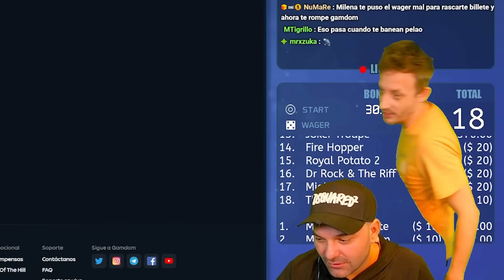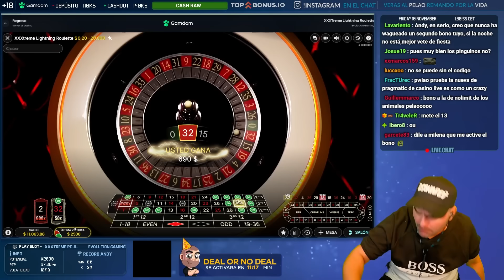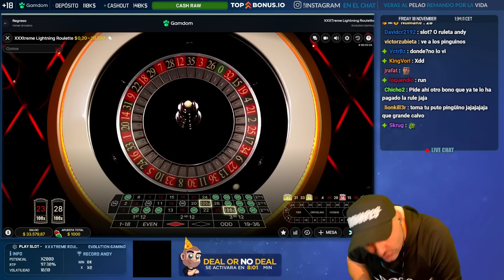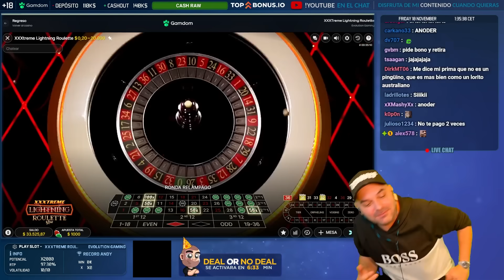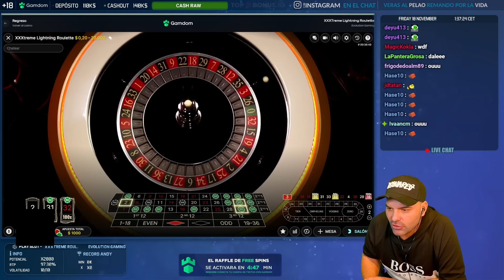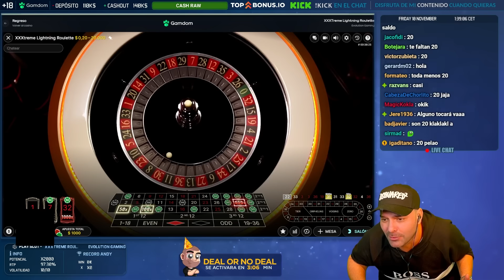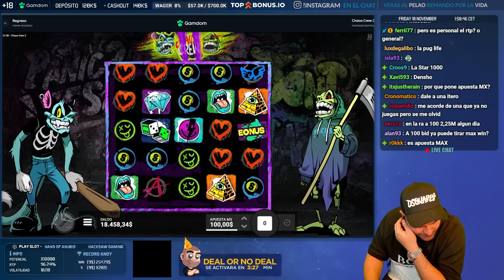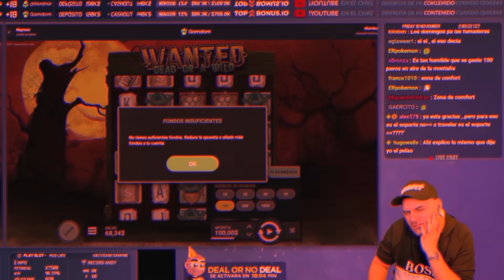ESTOY INTRATABLE EN LA XXXTREME ROULETTE !!! BONUS BUY CASH RAW